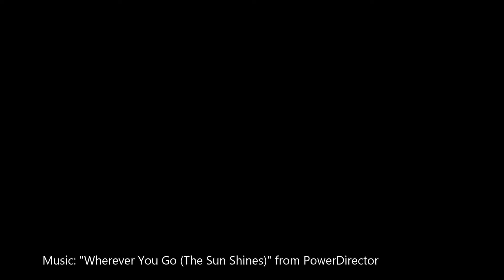Meet Ghost a Terrier currently available for adoption! 3/3/2020 6:43:55 PM